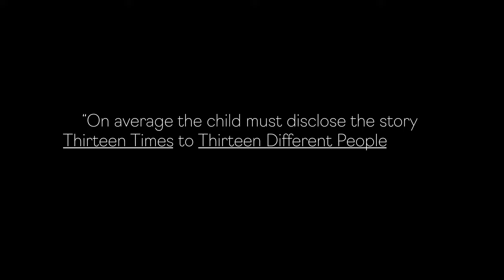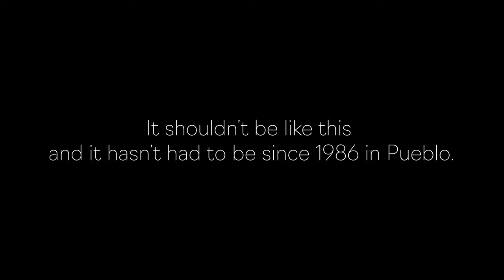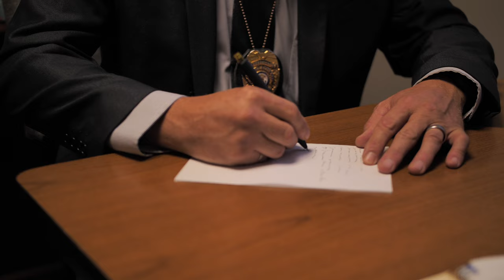Thirteen Times: A Child Advocacy Center Story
On average, a child must disclose their story thirteen times to thirteen different people if they are not seen at a CAC. This is why the Pueblo Child Advocacy Center  is so critical for the youth and families of Southern Colorado. Founded in 1985, PCAC was only the sixth Advocacy Center in the nation, and the very first in Colorado. Through the work of their staff and the Multi-Disciplinary Team (MDT), the CAC provides a safe-haven for the child & their family, to heal and to be a kid once again. This video is an example of what a child experiences when seen and not seen at a CAC. Thank you once again for allowing us to create this film and telling the story of the Pueblo Child Advocacy Center. Please visit pueblocac.org for more information. Filmed by JSB Cinema.